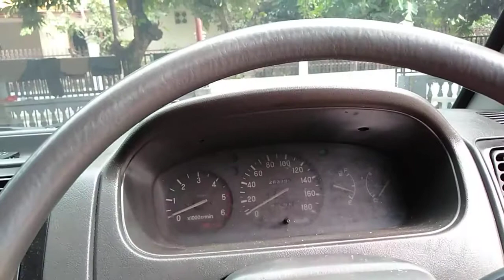Mistubishi Kuda Gls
Mitsubishi Kuda GLS
Thn 2000
Rp 55jt nego kalem
untuk infi lebih lengkap silakan datang lagsung ke loksi kalo ada kesempatan wkt

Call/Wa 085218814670